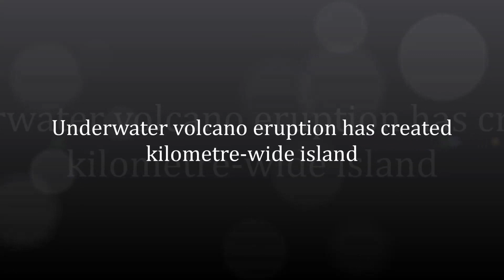Underwater volcano eruption has created kilometre wide island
WELLINGTON, NEW ZEALAND:  A volcanic eruption in Tonga has created a new island - although one scientist said Wednesday it could soon disappear.

The volcano has been erupting for a month in the ocean about 65 kilometers (40 miles) northwest of the capital, Nuku'alofa. Last week it disrupted international air travel to the Pacific archipelago for several days.

New Zealand volcanologist Nico Fournier said he traveled by boat to within about a mile of the new island on Saturday to take a closer look.

He said it's made mainly of loose scoria and its dimensions are about 1.8 kilometers (1.1 miles) by 1.5 kilometers (0.9 miles), and that it rises about 100 meters (109 yards) above the sea.

"It's quite an exciting site, you get to see the birth of an island," he said. "Visually it was quite spectacular, but there was no big sound coming with it, no boom. It was a bit eerie."

He said that once the volcano stops erupting, it will likely take the ocean no more than a few months to erode the island entirely. He said it would need to be made of lava or something more durable to survive.

Fournier, who works for New Zealand agency GNS Science, said he was able to establish that the volcano was mainly belching steam into the atmosphere, and that the small amount of ash it was sending out was rising no more than about 2 kilometers (1.2 miles).

That will come as a relief to airlines, as it is the ash that can be dangerous to planes.

Fournier said the ocean around the island is likely fairly shallow, perhaps only about 100-200 meters (328-656 feet) deep. He said there is no name yet for the new island, and he has been told that any naming rights will fall to Tonga's king.